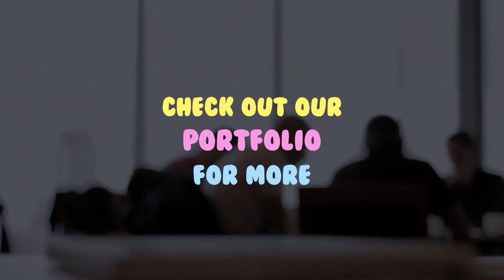Cartoon Urban Titles | After Effects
Urban Titles is a stylish animated After Effects template consisting of cool titles and transitions. Ready-to-use hand-drawn titles which work with any fonts and in every language version of After Effects. Smart controllers to edit text, colors and duration of each title. Just add these eye-catching titles to your videos, vlogs, reports, presentations, slideshows, brand intros, upcoming events and much more.